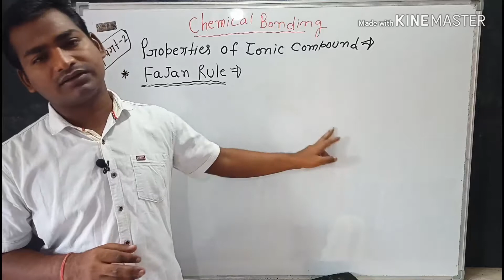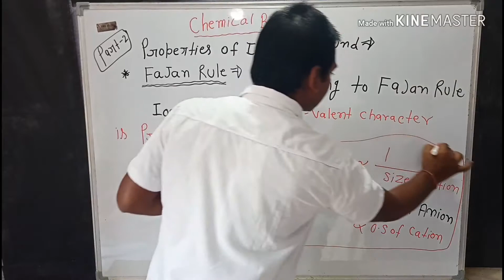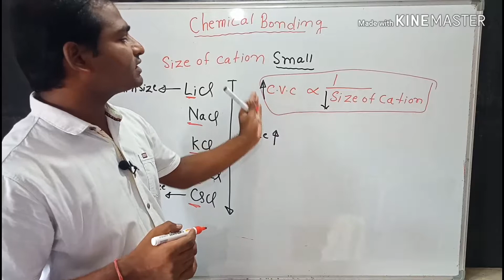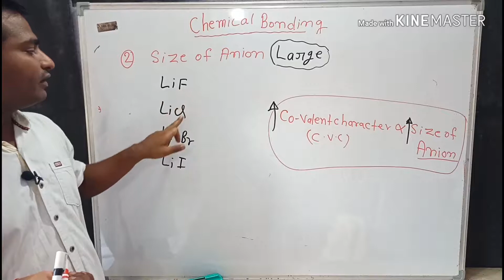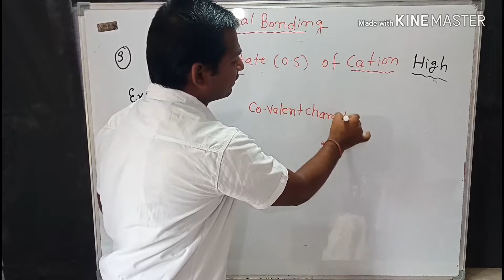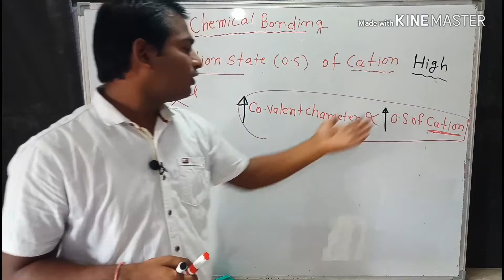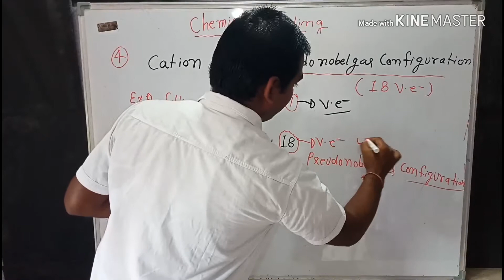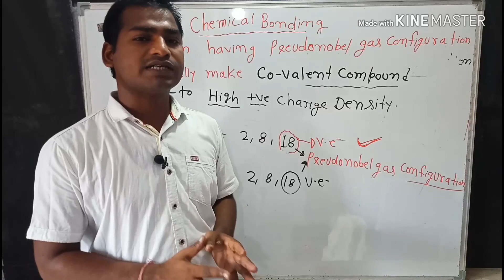Lecture -05 NEET,JIPMER,properties of ionic compounds Part -2, Fazan's Rule, covalent character ,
Topic -Chemicals Bonding

, -Physical properties of ionic compounds -

 (Part -2)-

                Fajan Rule,

in this video explain the inorganic chemistry describe the Fajan rule follow quick trick and formula based solve this question, Based on NTA follow CBSE pattern, for NEET /IIT JEE. sknewthink, Chemical Bonding, Topic Chemical bonding -1- Ionic Bond, 2-Lattice energy, 3-Properties of ionic compounds -Divide two part, 1-Part -Water solubility Ans state, 2-Fajan Rule,